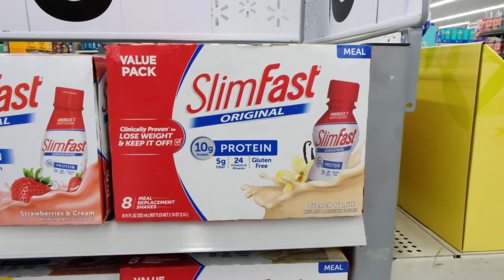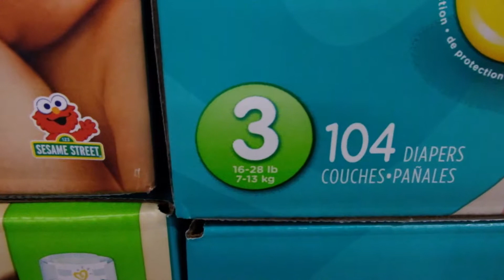Vlog 015 16 to 28 pounds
Just a quick trip to Walmart. Probably my funniest vlog so far as I lay into Monsanto(round-up) slim fast, flag shoes, diapers, and Aunt Jemima.